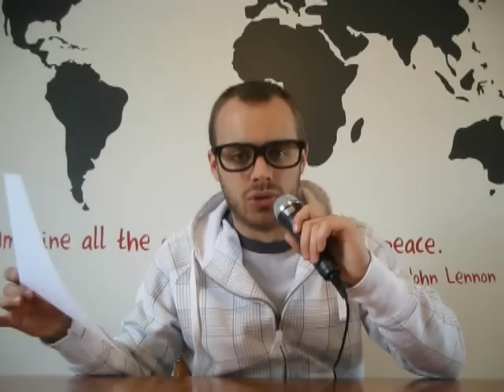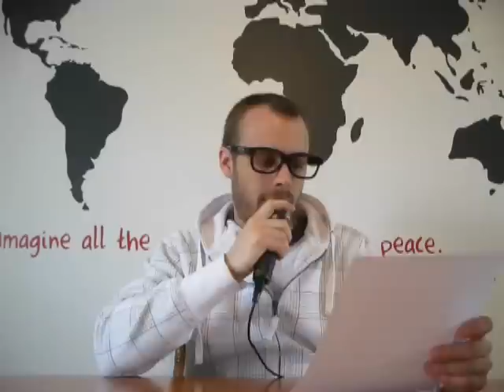Le Shack à Boisson - Les festivals de la bière au Québec 2012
L'été arrive! Il faut vous préparer pour faire le tour des festivals de la bière. Voici une liste pour vous aider.

Summer is coming! You must be prepared for a tour of Beer Festivals. Here is a list to help you.